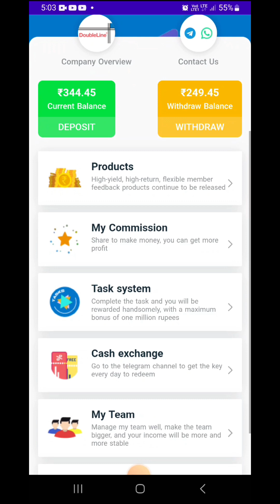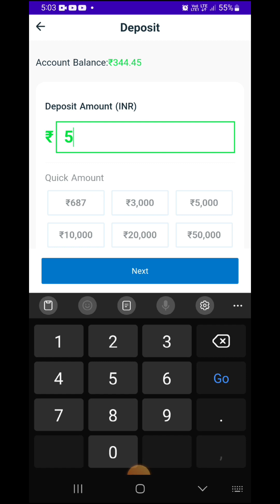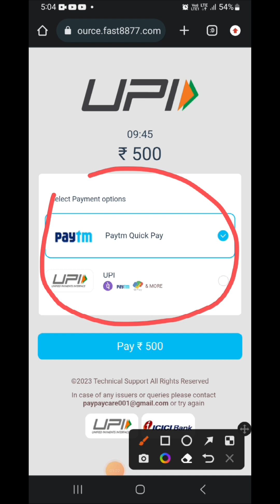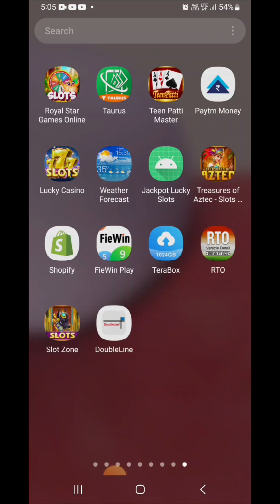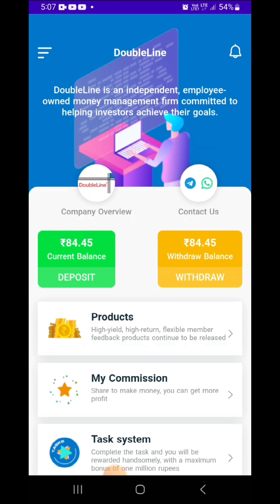Doubleline recharge ka•na changjaenga || Recharge full Details